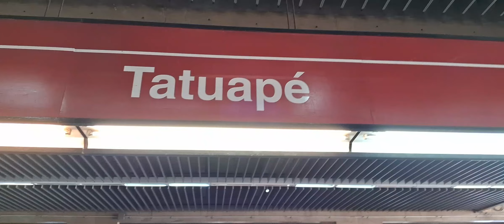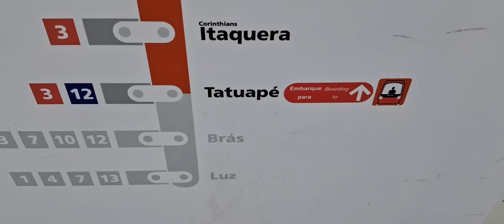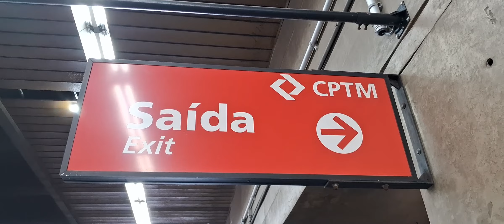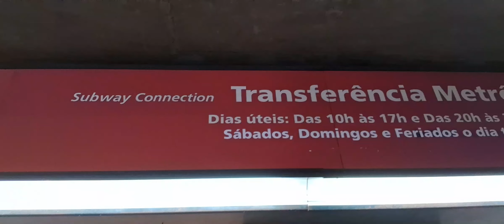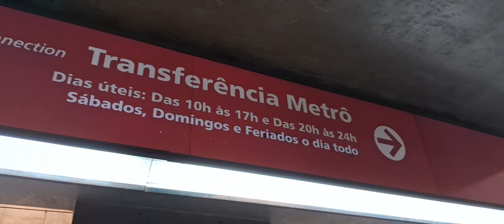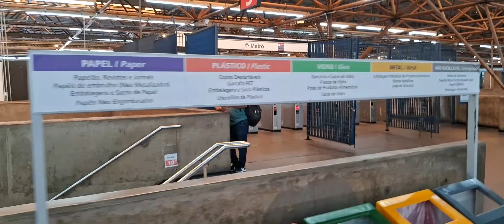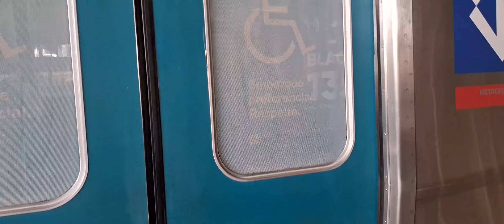Estação Tatuapé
Um vídeo sobre a movimentação de trens do metrô e da CPTM na estação Tatuapé.

Canal: TPM - TRENS PELO METRÔ

Se você gosta de trem, de metrô, ver a movimentação diária nas estações,
venha assistir os vídeos do canal. Tudo sobre as linhas amarela, verde, azul, vermelha, lilás, prata, via mobilidade e trens.
Tudo sobre os trens que movimentam a cidade de São Paulo.

tpm@trenstrilhos@metro#